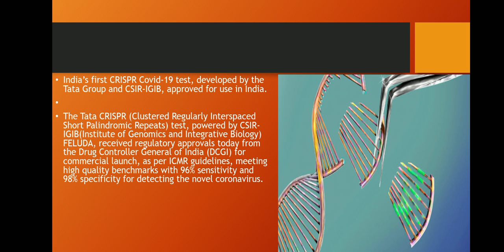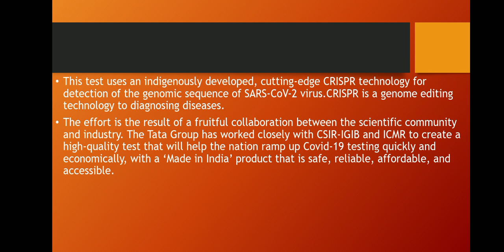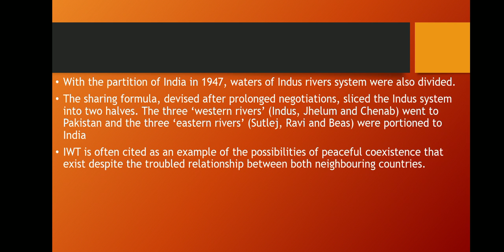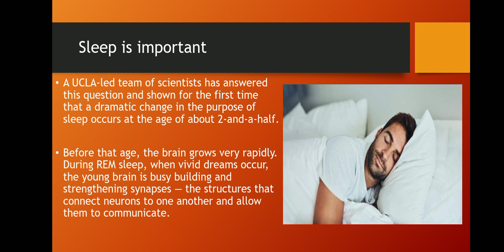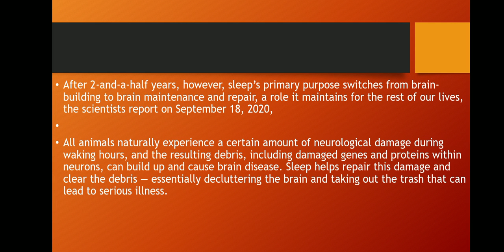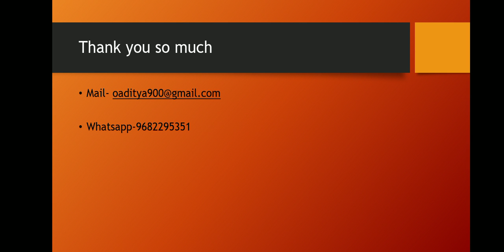Daily Editorial Notes - 20 September 2020 UPSC 2021 daily important topics daily news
Click on this link and you can  watch all of  the editorial discussions :

You can get the pdf in our telegram  channel:

ROYALS EDUCATION

India’s first CRISPR Covid-19 test, developed by the Tata Group and CSIR-IGIB, approved for use in India.

The Tata CRISPR (Clustered Regularly Interspaced Short Palindromic Repeats) test, powered by CSIR-IGIB(Institute of Genomics and Integrative Biology) FELUDA, received regulatory approvals today from the Drug Controller General of India (DCGI) for commercial launch, as per ICMR guidelines, meeting high quality benchmarks with 96% sensitivity and 98% specificity for detecting the novel coronavirus. This test uses an indigenously developed, cutting-edge CRISPR technology for detection of the genomic sequence of SARS-CoV-2 virus.CRISPR is a genome editing technology to diagnosing diseases.

News2-The Indus Water Treaty (IWT) between India and Pakistan marks its 60th anniversary on 19th September 2020.

The Indus system comprises the main Indus, Jhelum, Chenab, Ravi, Beas and Sutlej. The basin is mainly shared by India and Pakistan with a small share for China and Afghanistan.

A UCLA-led team of scientists has answered this question and shown for the first time that a dramatic change in the purpose of sleep occurs at the age of about 2-and-a-half.

Global Smart City Index 2020

The Institute for Management Development, in collaboration with Singapore University for Technology and Design (SUTD), has released the Smart City Index 2020. In 2020 Smart City Index, 109 cities were surveyed.